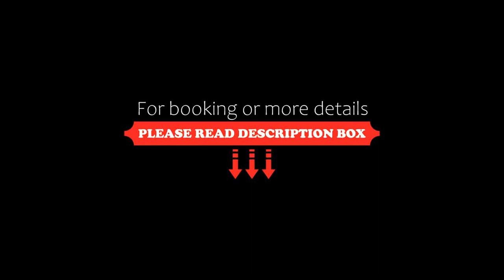abba Presidente Suites Puerto Montt, Puerto Montt, Chile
About Property:
This 4-star Hotel is situated in Puerto Montt’s centre 100 m from the beach. It offers a heated indoor pool with Pacific Ocean views. WiFi access in public areas and parking are free.
Rooms at Presidente Suites Puerto Montt are bright and traditionally furnished. Each room has a kitchenette and seating area. Modern amenities include cable TV and room service.
Additionally, Presidente Suites Puerto Montt on-site restaurant serves a variety of international and traditional Chilean...
Property Type: Hotel
Address: Av. Diego Portales, 664, Puerto Montt, Chile
Searching For
1. abba Presidente Suites Puerto Montt - Puerto Montt - Chile
2. abba Presidente Suites Puerto Montt - Puerto Montt - Chile Address
3. abba Presidente Suites Puerto Montt - Puerto Montt - Chile Rooms
4. abba Presidente Suites Puerto Montt - Puerto Montt - Chile Amenities
5. abba Presidente Suites Puerto Montt - Puerto Montt - Chile Offers and Deals
Audio Credit:
Track Title: Reasons To Hope
Artist: Reed Mathis